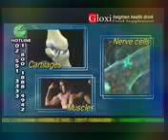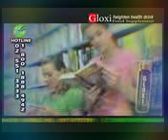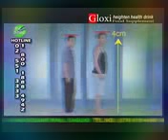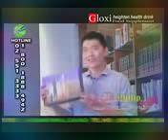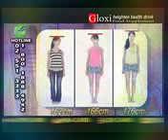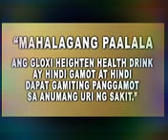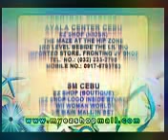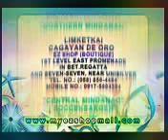16 July 2018